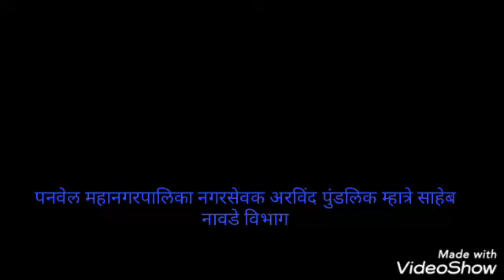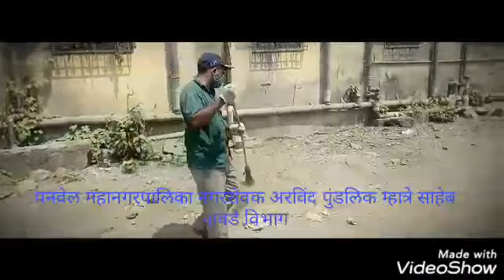स्वच्छ भारत अभियान पनवेल महानगरपालिका प्रभाक क्रमांक-२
Video from Arvind Mhatre